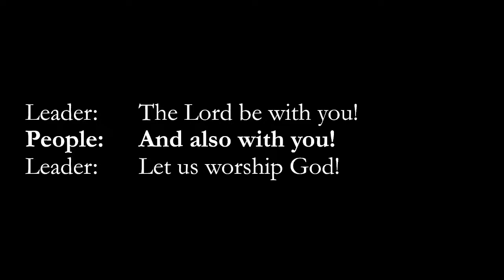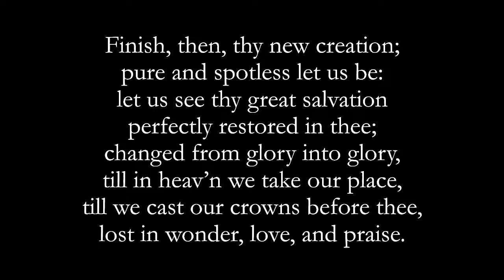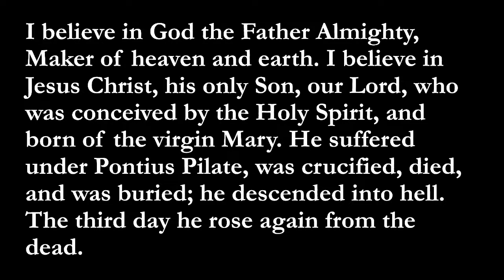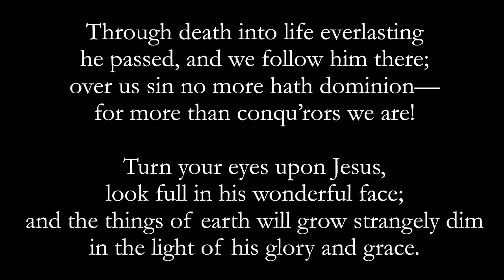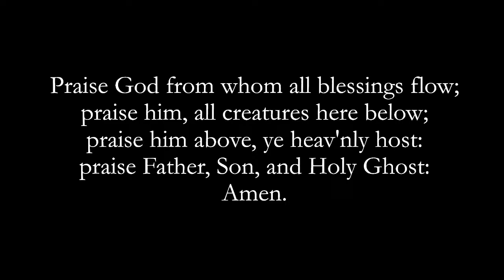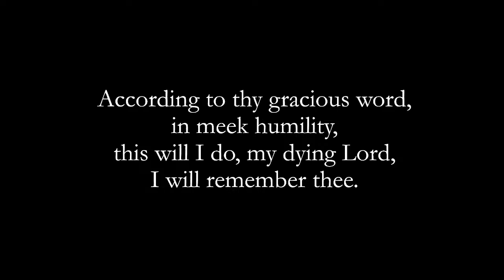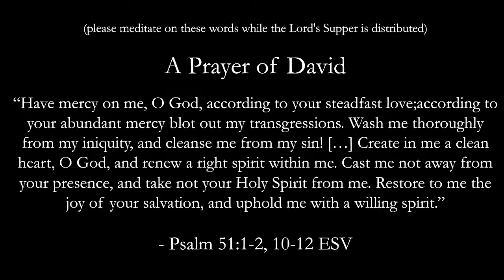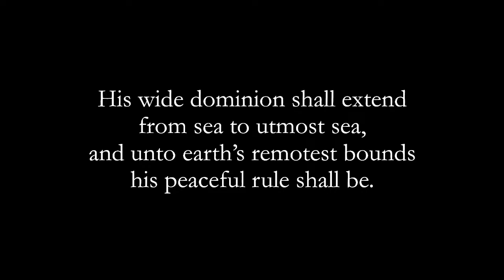CPC Worship Service 04.14.2024 (10:30:00 A.M.)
Morning Lord's Day Worship at Covenant Presbyterian Church, Short Hills, NJ. Pastor Christopher Diebold is preaching. Click below link for the Order of Worship.